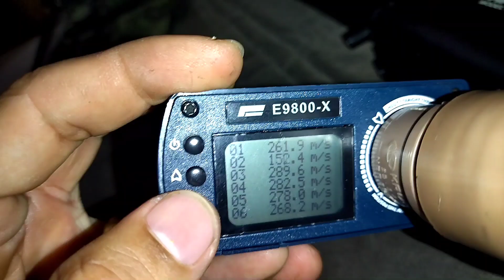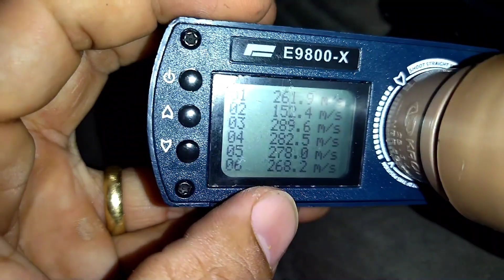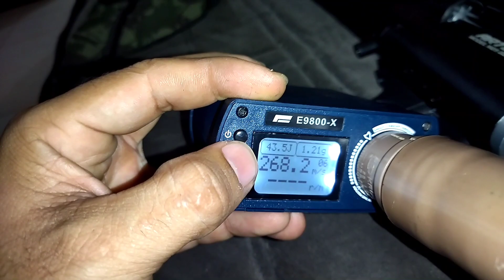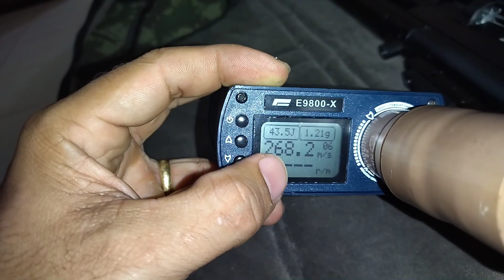ARTEMIS M25 - Regulagem da mola do martelo